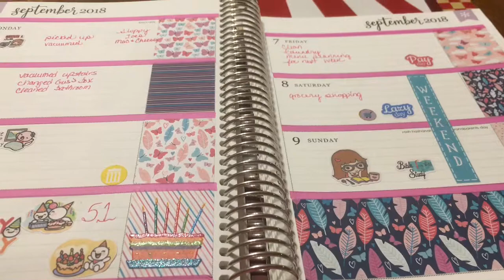Plan With Me Design Group Sept.3-9th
This is how my week is going, how is your week? :PLAN WITH ME DESIGN GROUP